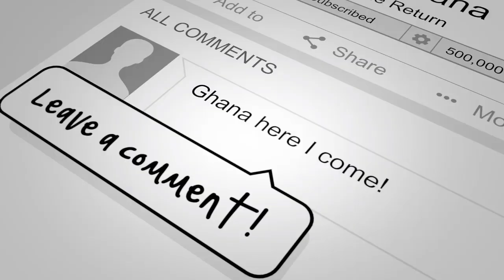In Ghana? Stop Complaining (‘These People’ Need to Stop) Don’t Hate on Africa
I CANNOT BELIEVE Tony just said what he said!
💬 "We've been here two years not and I think these people are wearing on me." 💬

In this video we talk about "These People"... are you one of them? Living in Ghana as an expat... stop complaining. Don't hate on Africa because all this needs to stop.

👉🏽 Follow our black family blog channel as we relocate from Texas to Ghana in 2020. We go beyond the return and talk about what it's like as a black family living abroad. We’ll share with you all the ins and outs of expat life with weekly check ins and monthly live events.

📍 RESOURCE LIST 📍

This is by far the easiest way we’ve found to move money from our US accounts and into our pockets. With the MoMo system in Ghana, it’s easy to send people payments with Wave or send yourself cash!

- We use Surf Shark to get American TV and access websites that we need for work but are blocked because of the African ISP address. If you need internet access to certain sites or just like your Netflix, believe me, this is worth every penny. Use our link and get 30 days FREE!

As far as DNA, Living DNA is super affordable (and they have regular sales) plus they offer the most detailed information for African heritage, including a breakdown of 72 distinct regions! We hope you are from West Africa!

- Love Tony’s Shirts? We love Nooked Streetwear. Ghana shirts for Ghana Lovers!

- We use Google phone services when we travel internationally. It keeps our US phone number working and lets us stay in touch with friends, work and family.

- If you are still SAVING UP for your move, then the EMPOWER app is a MUST! It will help you keep track of expenses and start building a nest egg. They also have a ton of services too!

MOVING ESSENTIALS
Plug Adaptor
Pocket Charger
Microfiber Towels
Be sure to check out our closed Facebook Group (for anyone moving to Ghana specifically):